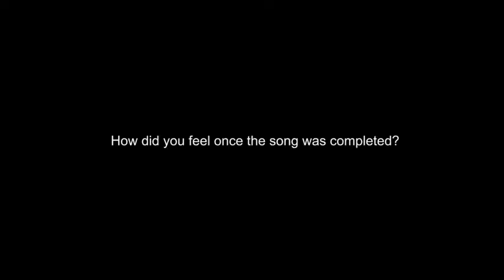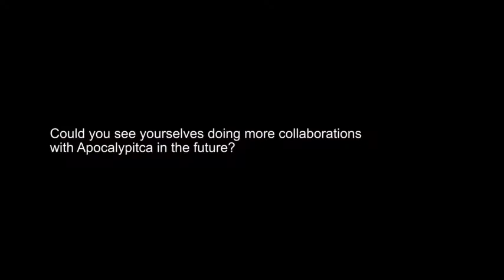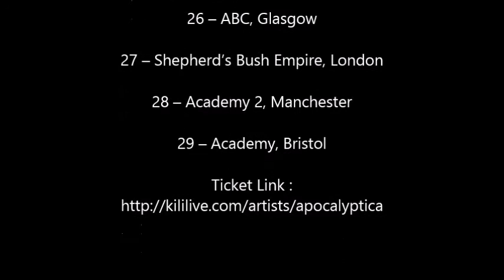HYDE-VAMPS New Single Mini Interview EU Tour Message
VAMPS and APOCALYPTICA to release collaborative single, ‘SIN IN JUSTICE’, via Spinefarm Records on November 20th.

Formed by and featuring HYDE (L’Arc~en~Ciel) and K.A.Z (Oblivion Dust), Japanese rock band VAMPS will be touring the UK with Finnish heavy cellists Apocalyptica in November; VAMPS, one of Japan’s most successful and visually arresting acts, were last in the UK for two bill-topping shows at the O2 in London, part of the Hyper Japan Festival event (2015).

While touring together in the US earlier this year, Apocalyptica and VAMPS discussed the idea of doing more work together, as a result of which – in addition to the six UK shows later this month – the musicians have joined forces for a fresh piece of music: the track in question is forthcoming single, ‘SIN IN JUSTICE’, backed up by a lyric video put together by Craig Gowans, who has recently worked with both Killing Joke.

For VAMPS, this is the first time they’ve collaborated with classically trained players, and it’s an experience they found inspiring…

“The creative process was pretty hectic,” reflects HYDE. “I worked on the song during our South American tour, writing the lyrics and running through the vocal lines, and the Apocalyptica camp spent time with the music between their various other commitments. Actually, it all started pretty organically, out of a growing friendship; we listened to each other’s demos, exchanged ideas, and things just grew from there. I think what we’ve ended up with is very fresh, and certainly new for us. If our respective schedules allow, I’d love to work with Apocalyptica again…”

“Yes, we had a great time being on the road together,” continues Apocalyptica’s Eicca Toppinen. “We loved the idea and the experience of working together in this way. We’re really proud of the song, and we hope
fans of both bands will enjoy it…”

‘SIN IN JUSTICE’ will be released via Spinefarm Records on November 20th.

Apocalyptica / VAMPS November UK tour is as below, with shows in Japan following next year:-

Shadowmaker UK Tour 2015
24 – Wulfrun Hall, Wolverhampton
25 – Rock City, Nottingham
26 – ABC, Glasgow
27 – Shepherd’s Bush Empire, London
28 – Academy 2, Manchester
29 – Academy, Bristol

VAMPS LIVE 2016 JOINT 666
At Zepp Nagoya
13 /1/ 2016
14/1/ 2016